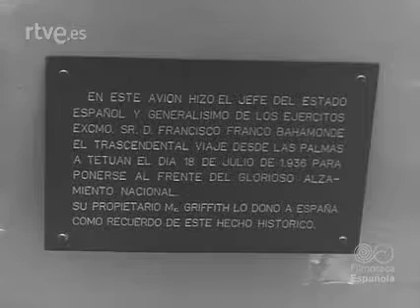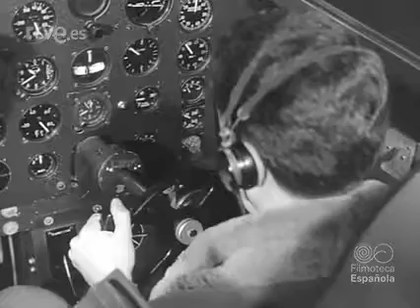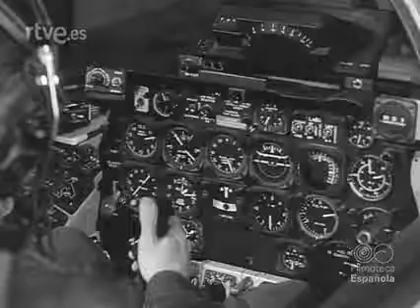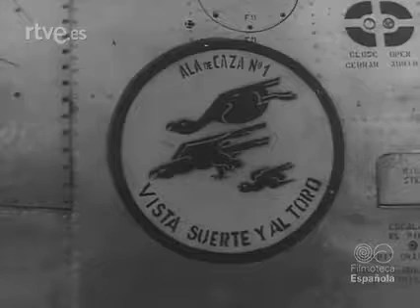Historia de la aviación en España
Historia de la aviación en España, vuelos y aviones históricos, la formación militar, bases aéreas. 1962. Rtve